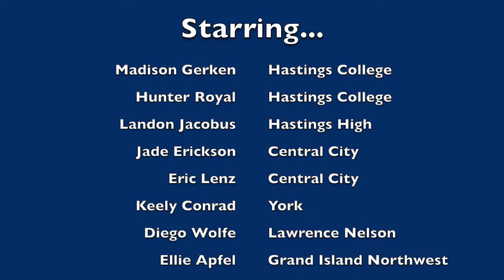The Competitor's Creed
Hey 💯 Athlete ➡️  You are a Christian first and last.
You are created in the likeness of God Almighty to bring Him glory. You are a member of Team Jesus.